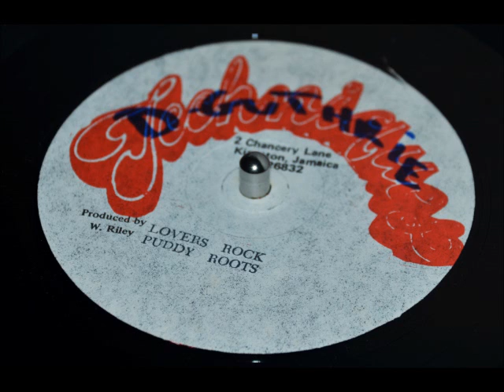Puddy Roots - Lovers Rock